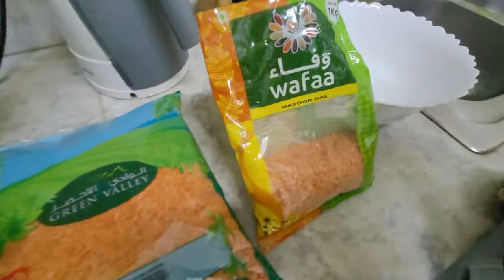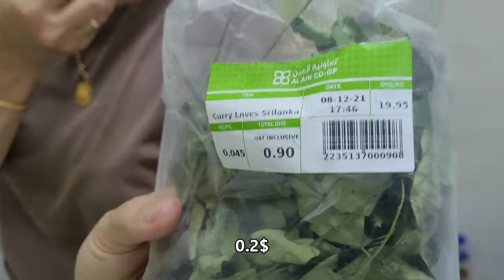СУП ПЮРЕ ЭМИРАТСКИЙ/БЕЗ ЗАЖАРКИ/ЧЕЧЕВИЦ/ЛЕНТИЛ СУП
В этом видео мы готовим замечательный и очень популярный в Эмиратах суп пюре из чечевицы, Лентил Суп. Наташа усовершенствовала его рецепт и мы поделимся с вами всеми тонкостями его приготовления!